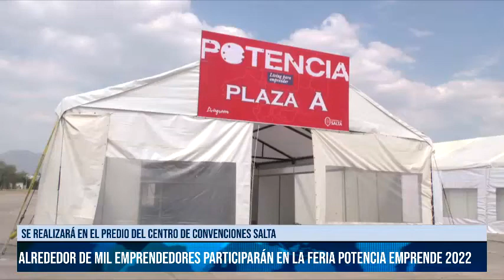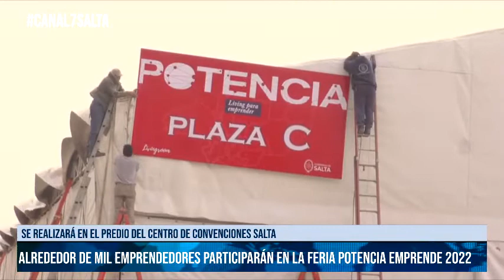SALTA - Alrededor de mil emprendedores participarán en la Feria Potencia Emprende 2022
La jornada que se realizará en el predio del Centro de Convenciones Salta, se desarrollará este sábado y domingo de 10 a 22 y contará con tres patios de comida, 40 foods trucks y bandas en vivo. La entrada es libre y gratuita.